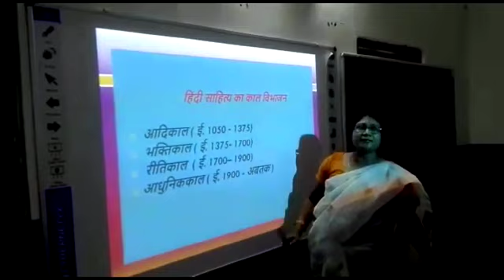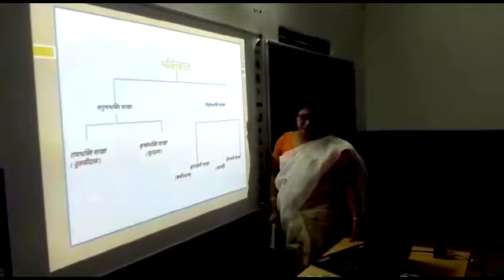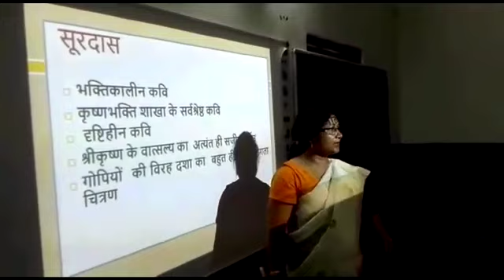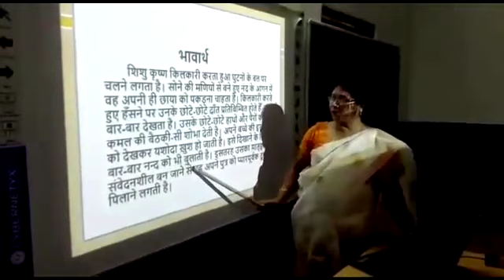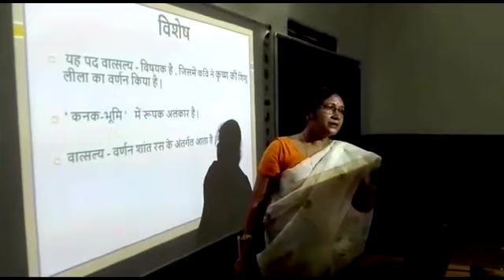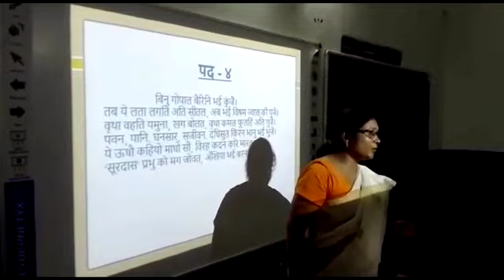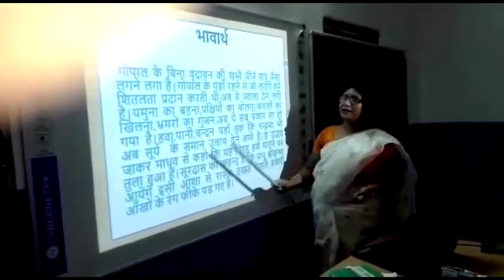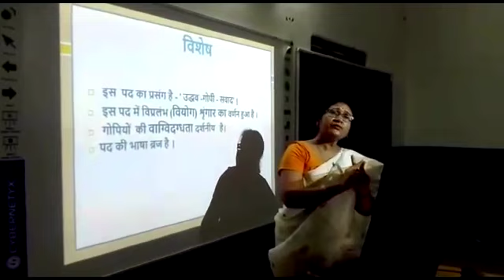Hindi Class of Sem 1 under CBCS of Doom dooma college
Hindi Class under CBCS by Hiran Baishya, Asst. Professor, Doomdooma college